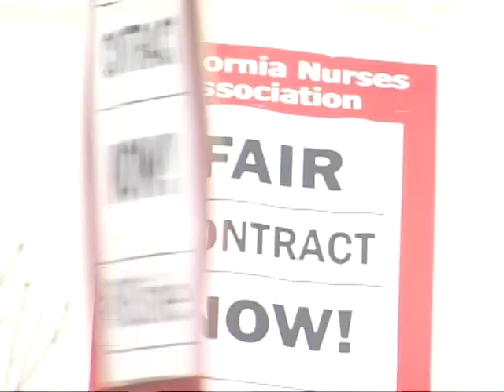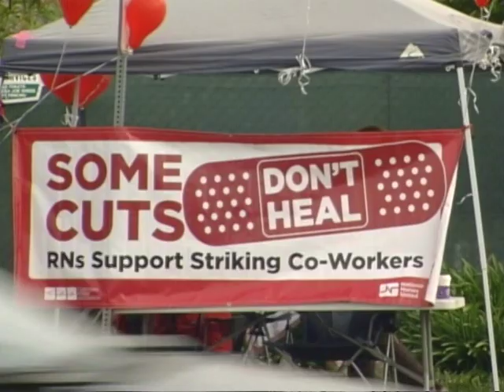LCM Nurses on Strike